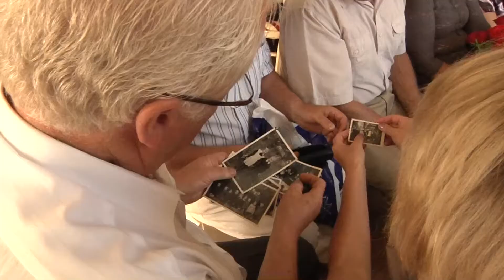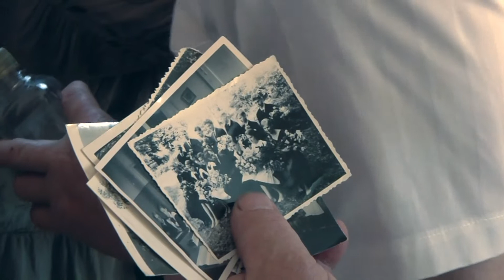Sieksātes skolas salidojums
Trešais Sieksātes skolas apsolventu, skolotāju un skolas darbinieku salidojums. Skola slēgta kopš 1977.gada skola slēgta. Skolas ēka - baronu pils, šodien ir privātīpašums, atjaunota, sakārtota, šķiet sveša, bet tomēr pilna ar mīļām atmiņām.